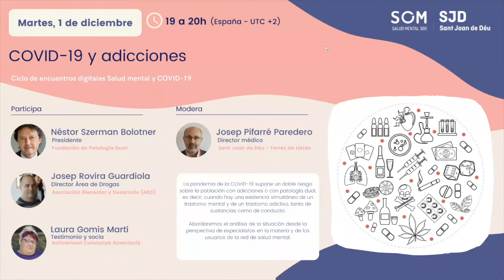COVID-19 y adicciones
La pandemia de la COVID-19 supone un doble riesgo sobre la población con adicciones o con patología dual, es decir, cuando hay una existencia simultánea de un trastorno mental y de un trastorno adictivo, tanto de sustancias como de conducta.
Además de las consecuencias negativas para la salud física que suponen estas circunstancias, la situación propiciada por la COVID-19 puede empeorar los otros trastornos mentales que presente la persona por las situaciones de estrés, ansiedad e incertidumbre sobrevenidas con la pandemia.
Son múltiples los retos que supone la pandemia para el sistema de salud y social, los profesionales de estos ámbitos, las personas afectadas y sus familias.
Participan en este webinar: Josep Pifarrer, director médico de Sant Joan de Déu-Terres de Lleida; Néstor Zserman, presidente de la Fundación de Patologia Dual; Josep Rovira, Dirección Área de Drogas de la Asociación Bienestar y Desarrollo (ABD) y Laura Gomis, testimonio y socia de Activament Catalunya Associació.